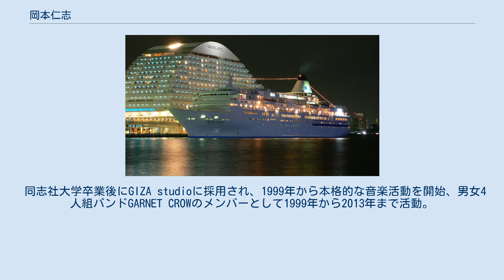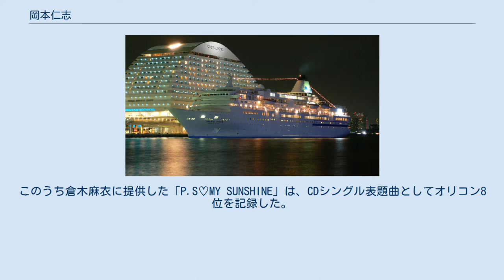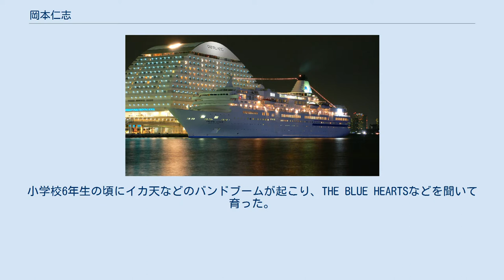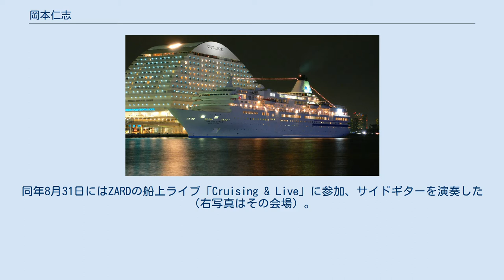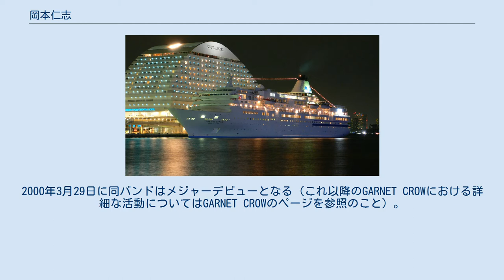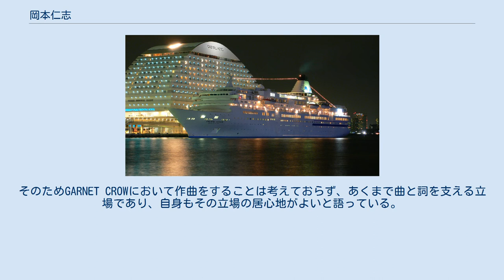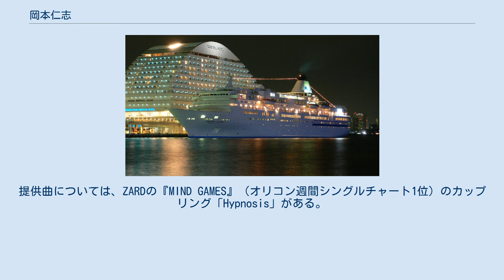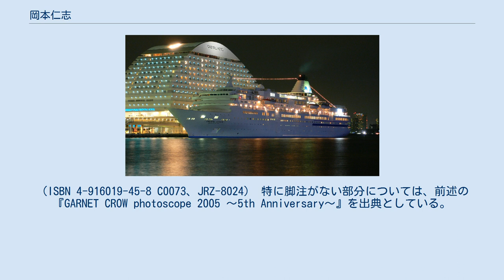岡本仁志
岡本 仁志（おかもと ひとし、6月12日生）は、日本のレコード会社GIZA studio所属の男性シンガーソングライター、ギタリスト、作曲家、編曲家。
大阪府在住。
 同志社大学卒業後にGIZA studioに採用され、1999年から本格的な音楽活動を開始、男女4人組バンドGARNET CROWのメンバーとして1999年から2013年まで活動。
また2000年以降はギターポップを基調としたソロアーティストとしての作品も発表し、そのほか倉木麻衣や小松未歩、上木彩矢らへの作曲提供、編曲なども行っている。
 中学生時代からギターを弾きはじめ、大学時代にはバンドの一員として京都府内で活動していた。
卒業後ビーインググループに入り、1999年にZARDへの楽曲提供、船上ライブのサポートギタリストとして音楽業界の表舞台へ出る。
同年末には古井弘人をリーダーとして4人組クリエイター集団GARNET CROWを結成。
結成から2000年のメジャーデビュー、2013年の解散までメンバーの一人として活動を続けていた。
GARNET CROWにおいてはギターの演奏・収録のみに専念し、作詞・作曲・編曲には一切関わっていないが、2004年以降の同バンドのライブにおいては、岡本がボーカルとしてGARNET CROWの楽曲を歌うコーナーが設けられていた。
岡本個人のより詳しい経歴については経歴の節を、GARNET CROWとしての活動についてはGARNET CROWのページを参照のこと。
 GARNET CROWにおける活動と並行して、2000年11月8日にはソロアーティスト岡本仁志としてCDシングル『First fine day』を発売。
それ以降2005年までに計シングル2枚、ミニアルバム2枚を発売している 2010年12月8日には、SUPER LIGHT名義で通算3枚目のミニアルバム『Now Printig...』を発売した。
 またZARDのほか、倉木麻衣、小松未歩らビーインググループ所属の他アーティストへの楽曲提供や、編曲作品も20曲以上を数える。
このうち倉木麻衣に提供した「P.S♡MY SUNSHINE」は、CDシングル表題曲としてオリコン8位を記録した。
 2002年1月12日からはラジオ番組「PASTIME PARADISE」（α-station）のラジオパーソナリティも担当していたが、GARNET CROWデビュー9周年の日である2009年3月29日の放送をもって番組のレギュラー放送は終了。
この後番組を担当する東方神起のユチョンに似ていると、当局の番組に出演するたびにいじられる。
それに対し本人も「オチョンですね。」とまんざらでもない様子で返答する。
 楽曲制作の詳細については楽曲制作の節を、岡本に対する評価や音楽性については評価・音楽性の節をそれぞれ参照のこと。
 小学生時代は冬でも半袖短パンで過ごす少年だった。
黒帯の兄がいて、よく練習相手になっていたため、柔道は得意だったと自身のラジオで述べている。
小学校6年生の頃にイカ天などのバンドブームが起こり、THE BLUE HEARTSなどを聞いて育った。
中学2年生の頃、友人がピアノを演奏していたことに影響され、ドラムを演奏したいと考えたが、住宅事情を考慮し、4、5万円のセットで販売されていたヤマハのギターを購入し弾き始めた。
当時は兄の受験勉強の邪魔になるからという理由で怒られ、車の中で練習を行うなどしていた。
流行曲のバンドスコアを少しずつコピーして音楽の知識を蓄えた。
高校時代は、軽音楽部に所属しながらバンドを組み、ガンズ・アンド・ローゼズやMr.Bigなどのコピー演奏をした。
この時期、のちにITコンサルタントとなる渡辺聡と一瞬同じバンドに所属した。
その頃からはUK寄りの音楽に傾倒した。
大学では4年間、同志社の京田辺校地に京都の宇治市から通っていた。
当時は大学の軽音サークルでシンプルな男だけのバンドを組んで活動していた。
バンドの一員として様々なライブハウスで演奏をし、京都府内でチケットを売り歩くなどの活動を行うが、人気は全くなかった。
同じライブハウスに出演していて人気があったのはポルノグラフィティだったと本人は語っている。
 大学4年生となった22歳の頃、所属してい...